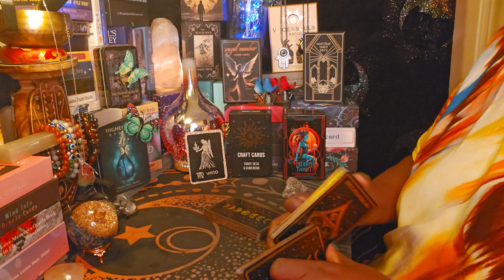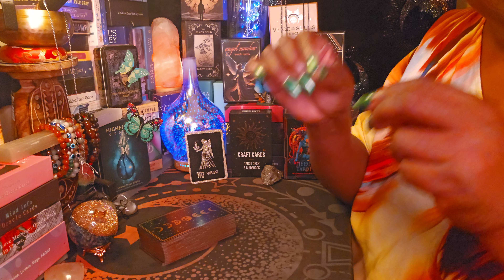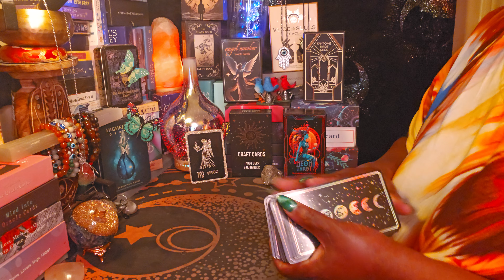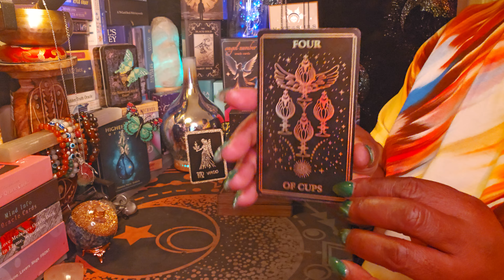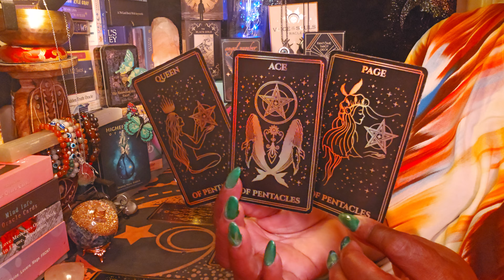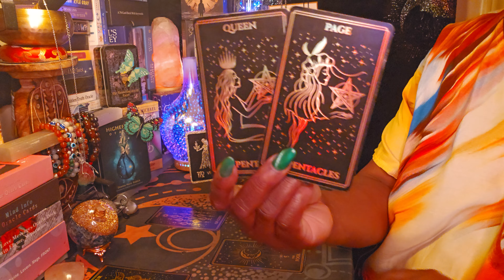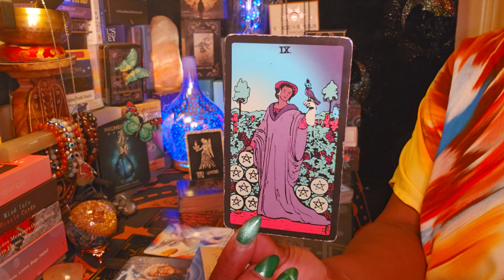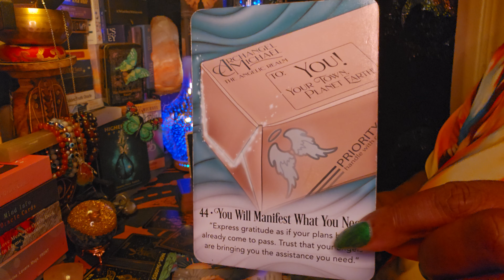Virgo ✨️ ♍️ ✨️"God " is about to put you "First " 💃💪😍🙏✨️✨️🙏🙌🤑💰💰🤑💰🤑